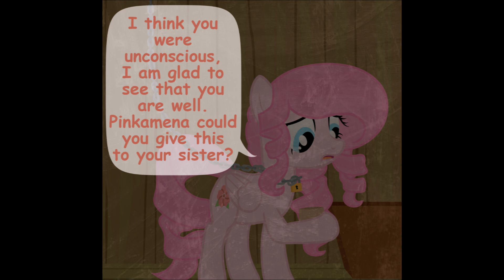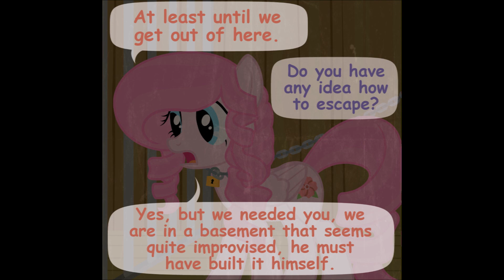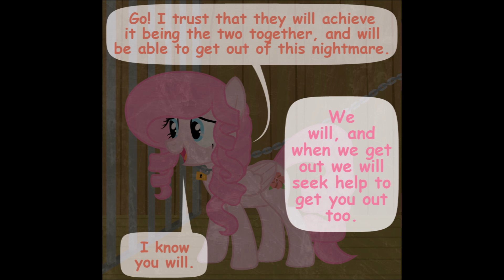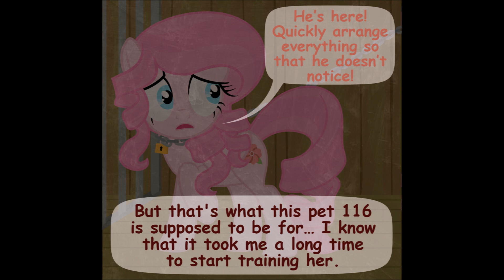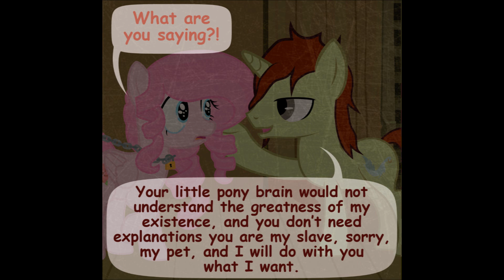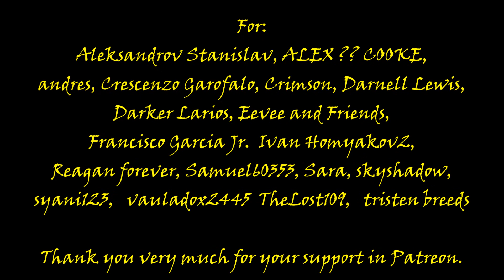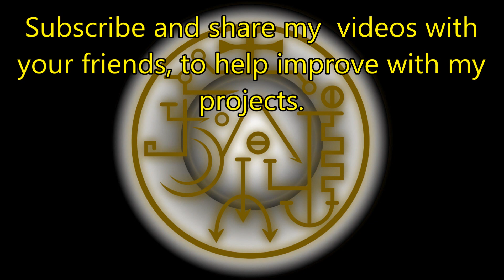Diagnosis : Surprise - Part 40 (English)